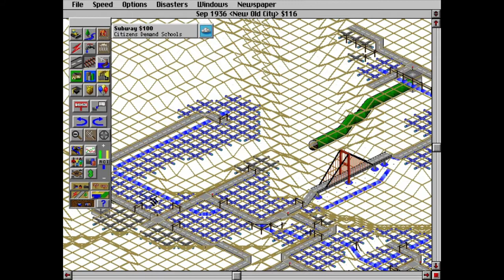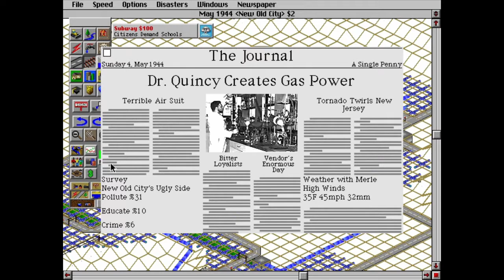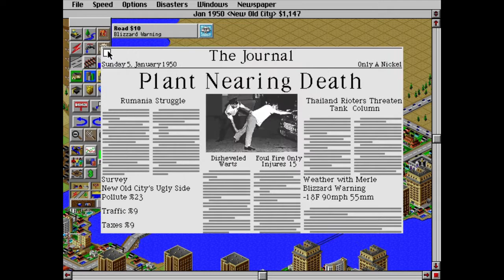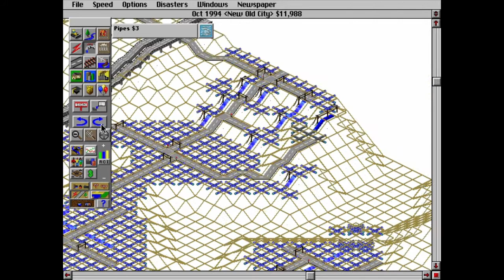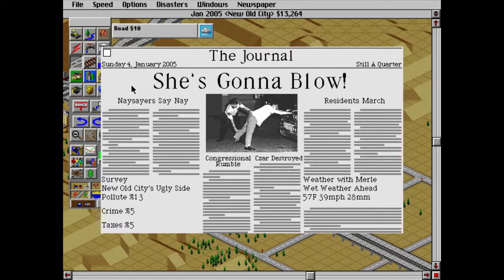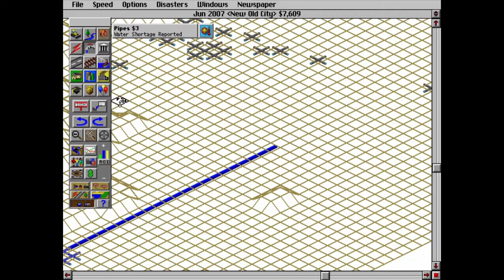Playing SimCity 2000 on DOS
Good old SimCity 2000. Use the right blend of resident, commercial and industrial zones, make sure everything's powered and watered, then spice it up with some police stations, hospitals, schools, etc., and you pretty much have the recipe for a happy town. Classic game of the relaxing kind.